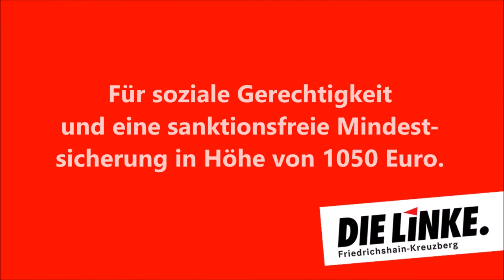Katja Kipping und Pascal Meiser vorm Jobcenter Kreuzberg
Katja Kipping, Parteivorsitzende DIE LINKE, und Pascal Meiser, Direktkandidat, gemeinsam mit einem Infostand vorm Jobcenter in Kreuzberg.

DIE LINKE will Hartz IV abschaffen und durch eine sanktionsfreie Mindestsicherung ersetzen. Wir wollen die Ursachen der Erwerbslosigkeit bekämpfen, soziale Sicherheit garantieren und Armut beseitigen. Dazu müssen 1. zusätzliche, gut bezahlte und tariflich abgesicherte Arbeitsplätze geschaffen werden - statt Minijobs und unfreiwilliger Teilzeitarbeit. 2. Wer erwerbslos ist, darf nicht in Armut gedrängt werden. Weg mit Hartz IV! Und wir wollen 3. einen öffentlichen Beschäftigungssektor für Menschen schaffen, die derzeit keiner regulären Beschäftigung nachgehen können. Das sind drei Voraussetzungen für ein sozial sicheres Leben und Arbeiten.